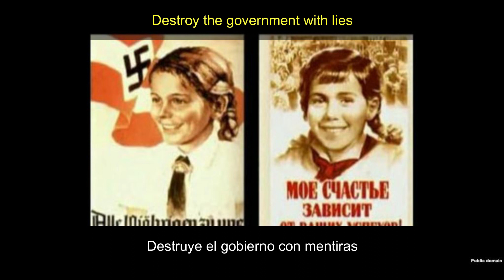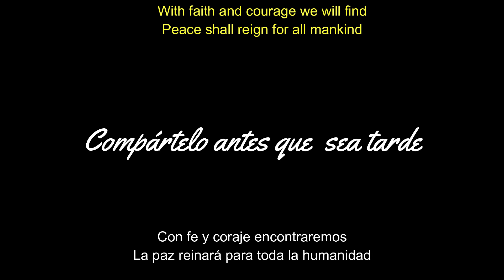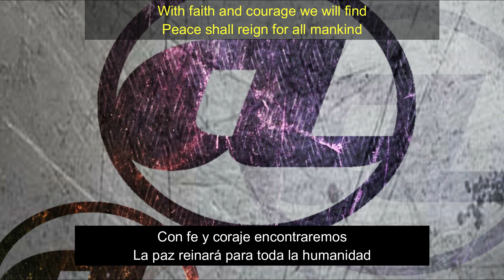FASCISMO COMUNISMO GEMELOS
Traducción con imágenes de la canción de Janet Greene, todos los derechos pertenecen a sus respectivos dueños.